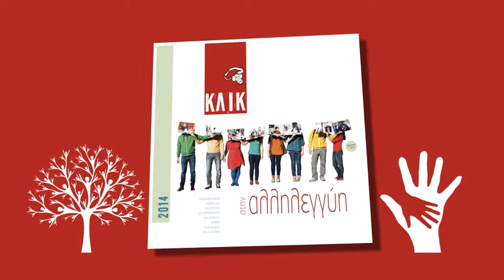κλικ στην αλληλεγγύη